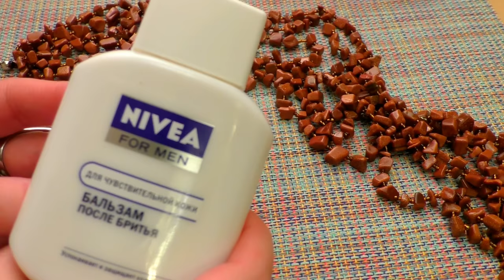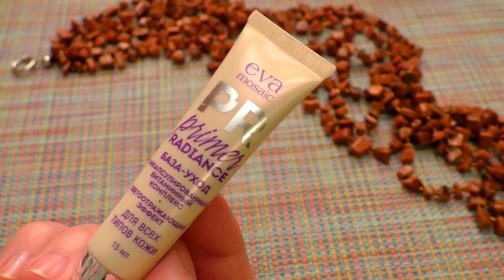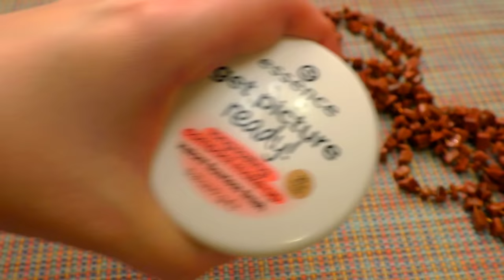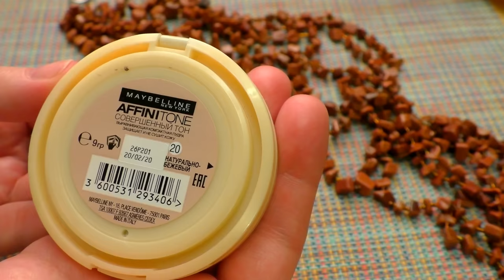БЮДЖЕТНАЯ КОСМЕТИЧКА 1✔Базовые средства👝80-300р💳ДЕШЕВО И ХОРОШО [JANNA FET]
В ЭТОМ ВИДЕО СОБРАНЫ СРЕДСТВА ДЕКОРАТИВНОЙ КОСМЕТИКИ, КАЧЕСТВО КОТОРЫХ ГОРАЗДО ВЫШЕ ИХ СТОИМОСТИ. Большинство из них - МНОГОФУНКЦИОНАЛЬНЫ  и потому очень выгодны. Стоимость средств варьируется примерно от 80 до 300р. Ноябрь- время больших скидок на многих сайтах и в сетевых магазинах, так что именно сейчас цены могут быть супервыгодными. СКИДКА НА САЙТЕ IHERB - 10% ПО КОДУ  JAN1418  (до 30 ноября - 10%).
ССЫЛКИ НА БРЕНДЫ из этого видео:
В розницу можно приобрести в Иль де Боте и Рив Гош;